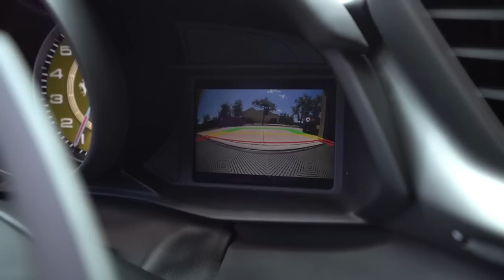Ferrari 488 - Just as good as any other Ferrari Meg's Driven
Meg tries out our Ferrari 488 which is for sale through our dealership, NG Supercars.
Does she thing the Turbos kill the soul of the Ferrari or is it just as much fun as the 458?